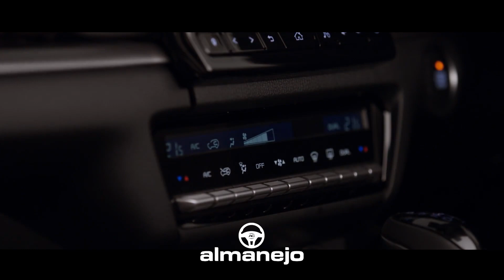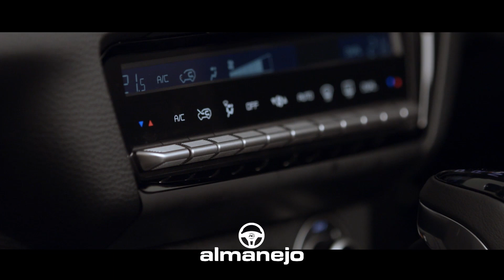NUEVA MAZDA BT-50 2021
Esta es la nueva Mazda BT-50 2021, una camioneta recordada y muy querida por todos los colombianos. Se desliga totalmente de la plataforma de Ford que la acompaño durante 48 años y estrena plataforma Isuzu que comparte con la D-Max.